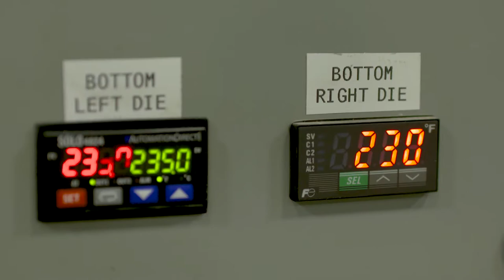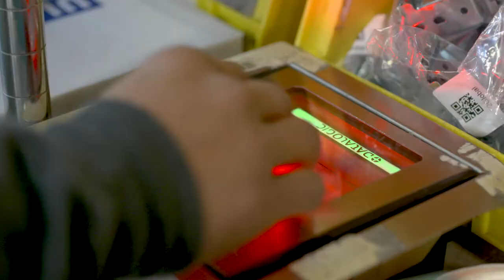Comfortex Window Fashions: Innovative Manufacturing in America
Please enjoy this video filmed at our headquarters in Maplewood, New York. Comfortex Window Fashions: Built on innovation, partnerships, employee development & continuous improvment.